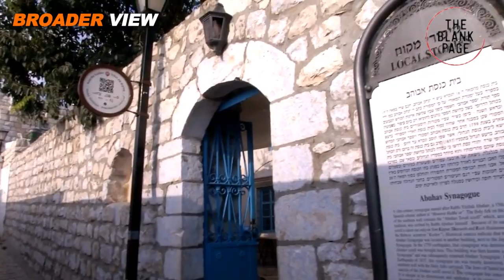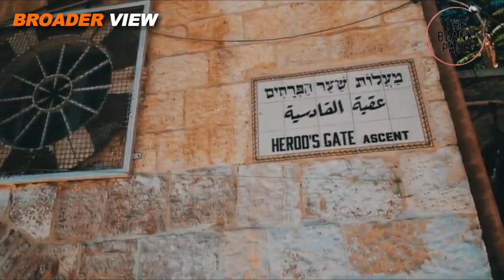HAMAS SEIZED LARGE AMOUNT OF ISRAELI WEAPONS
Hamas has started new operation against the Israeli forces in which they have surprised Israel by capturing large part of territory including Israeli soldiers and tanks.